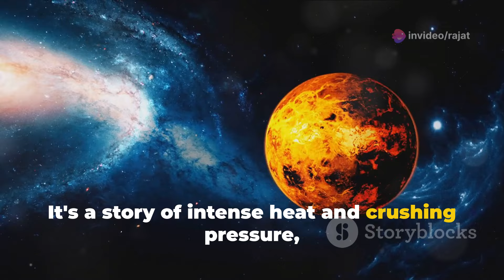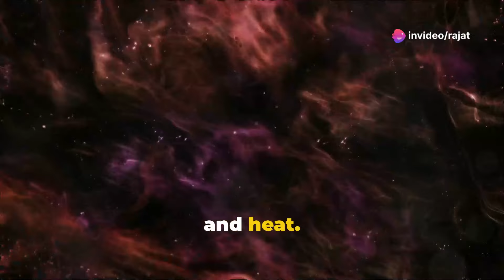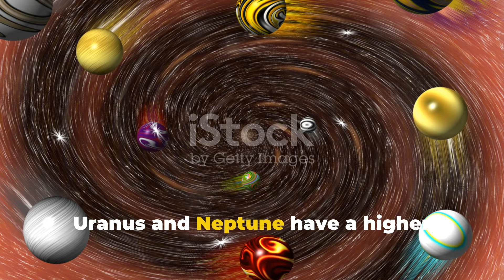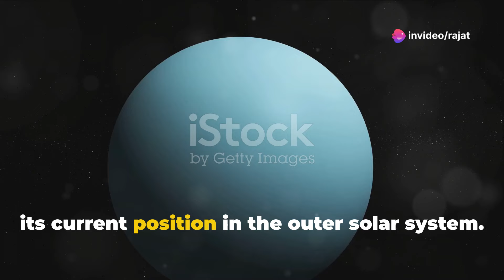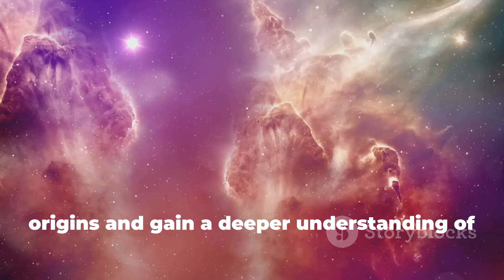The Formation Of Uranus | The Seventh Planet Of Our Solar System | What Type Of Planet Uranus 🔭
Dive into the enigmatic world of Uranus and uncover the violent, chaotic events that shaped our solar system! In this video, we explore how the unique features of Uranus, from its mysterious tilt to its icy composition, provide crucial insights into the early days of planetary formation. Discover how Uranus's dramatic tilt might have resulted from a colossal impact, why it migrated from its birthplace closer to the Sun, and how its journey influenced the structure of our solar system. We'll delve into the role of giant impacts, planetary migrations, and the formation of its ring and moon system in forging this ice giant's current identity. Join us as we unlock secrets of the cosmos through the story of Uranus.

OUTLINE:

00:00:00 A Cosmic Enigma
00:00:57 Born from a Swirling Cloud
00:02:20 A Planet on Its Side
00:03:20 Migration and Stability
00:04:18 A Key to Cosmic Understanding
00:05:08 Conclusion